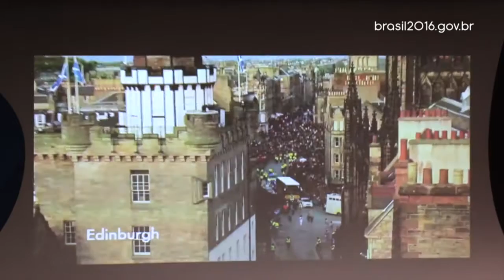Conheça detalhes sobre o revezamento da Tocha Olímpica por todas as regiões brasileiras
BRASIL 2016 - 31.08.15: Além das 26 capitais e do Distrito Federal, 300 municípios receberão a visita do revezamento da Tocha Olímpica, e outras 200 cidades verão comboios de carros passarem com a Chama, que representa paz, união e amizade na história dos Jogos Olímpicos.